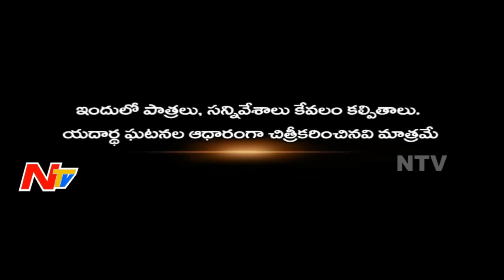Family Members Brutally Assassination bandit Son in Karimnagar | Crime Factor Part 03